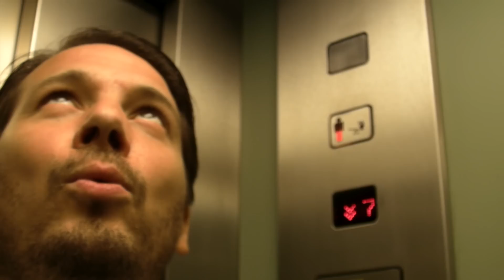REDLEAF 2.0 MADRIZZL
Part II of the the controversal saga.  Documenting the dramatic real-life events of the infamous Redleaf programme.  Only recently de-classified.